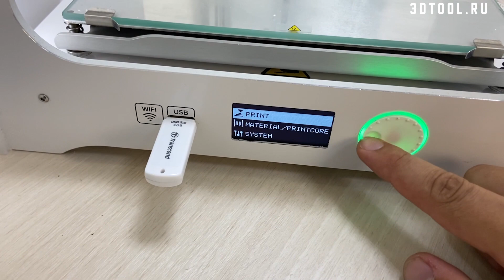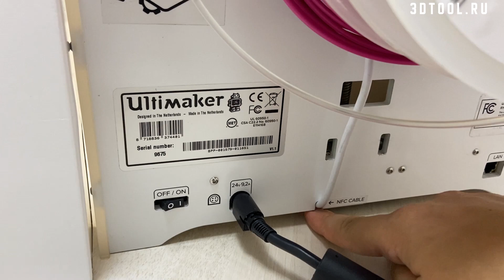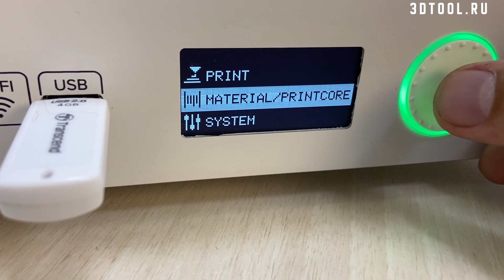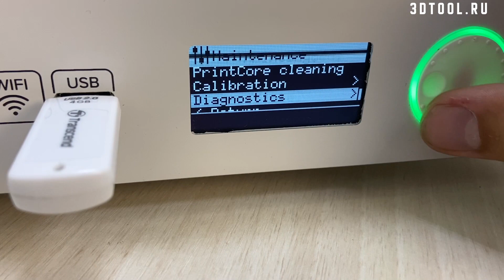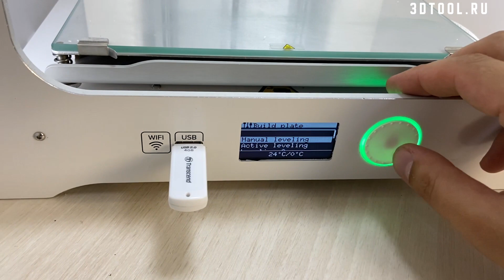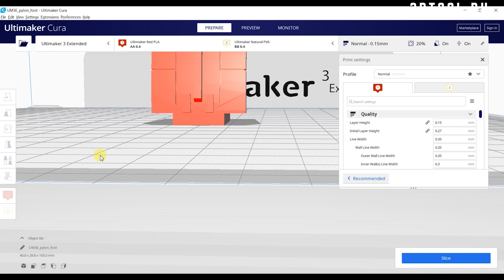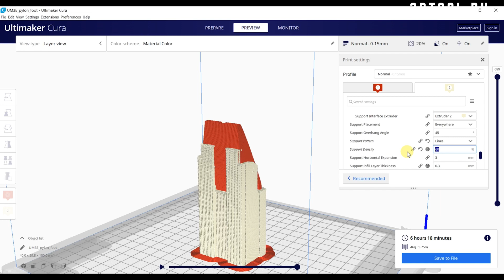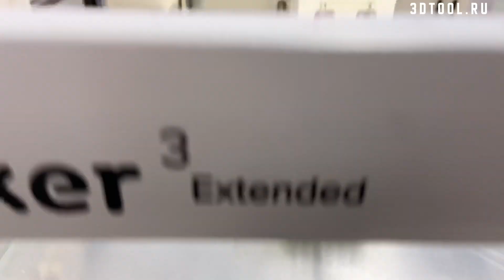Обзор 3D принтера Ultimaker 3 от 3Dtool | Надежный 3Д принтер из Европы c 2-мя экструдерами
Представляем вашему вниманию обзор 3Д принтера Ultimaker 3 . Ultimaker 3 модель 2018 -19 года выпуска, более усовершенствованная модель 3д принтеров данного производителя называются Ultimaker S3  и Ultimaker S5.